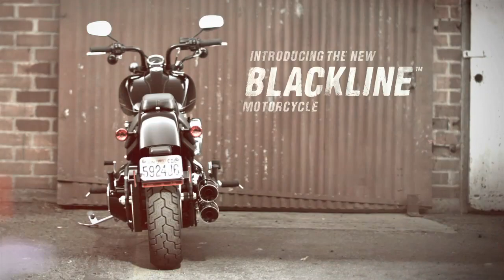2011 Blackline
The Blackline™ is a Harley-Davidson® Softail® pared to the bone. Visual elements of the original bobber movement are combined with the raw, hand-hewn style embraced by today's young builders. The rear fender is bobbed high-and-tight over a slim, 144 mm tire that emphasizes an authentic hardtail profile. The compact headlight and speedometer are tucked low into the wide, FX front end. The rider hugs the frame on the lowest two-up seat we offer, and reaches high for the new Split Drag™ handlebar that bolts right to the top triple-clamp.

The Blackline starts at $15,499. 54 miles highway / 35 city.

Featured song:  Billy Boy On Poison, Happy Valentine's Day